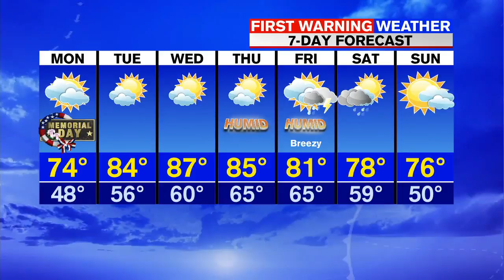Don's Sunday evening forecast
Meteorologist Don Maher is here with a look at your local forecast.